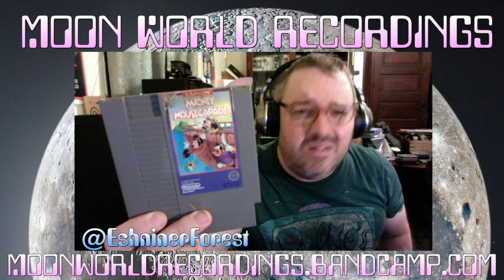Mickey Mousecapade - NES - Lets Play - Eshniner Gaming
This week I play a game called Mickey Mousecape!